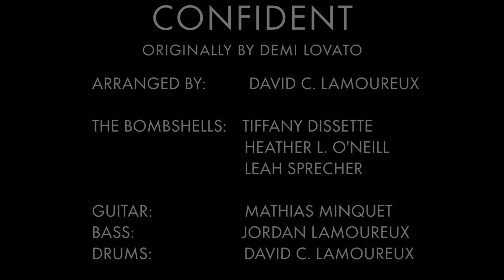Demi Lovato's "CONFIDENT" Vintage Cover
Sooooooo this arrangement has only existed for 48 hours and this was our second take. SURPRISE!

Our kick ass band in this video:
Arrangement: David Lamoureux
Guitar: Mathias Minquet
Bass: Jordan Lamoureux
Drums: David Lamoureux

ALSO! WE WANT TO BE YOUR PEN PALS!